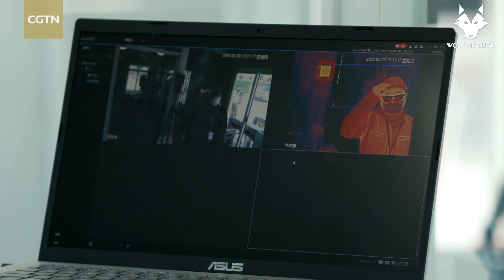Elon Musk’s China Strategy will Send Tesla Stock over $3,000